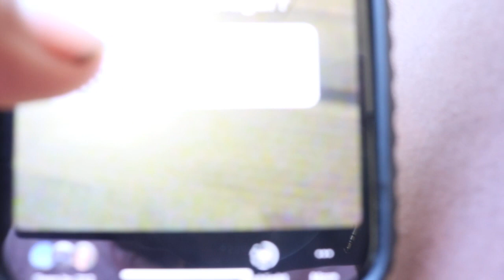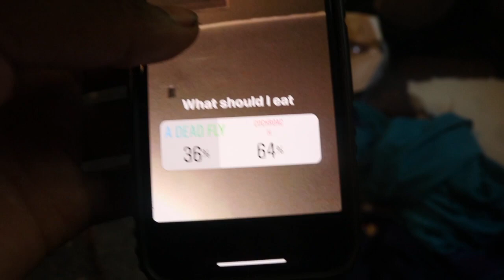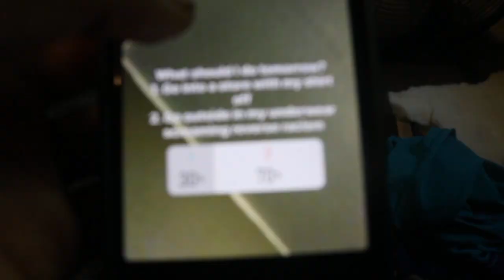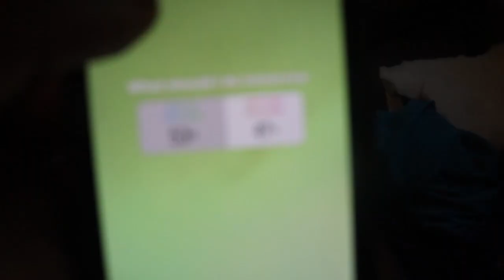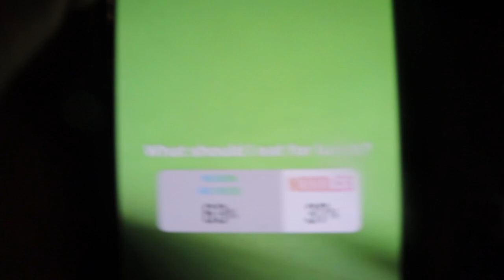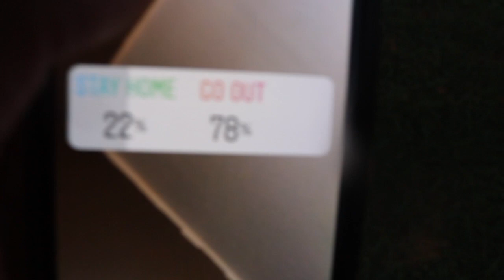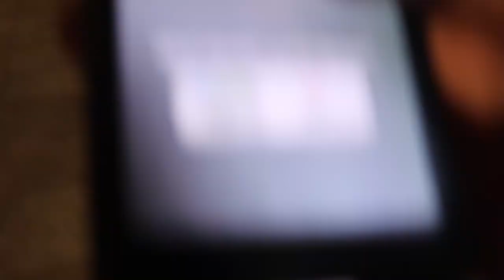I LET MY INSTAGRAM FOLLOWERS CONTROL MY LIFE FOR A DAY!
I HAD SO MUCH FUN DOING THIS! I LOVE YOU GUYS!

Outro Music- I took a pill in Ibiza by Mike Posner (Seeb Remix)